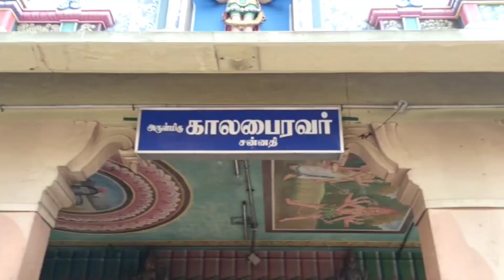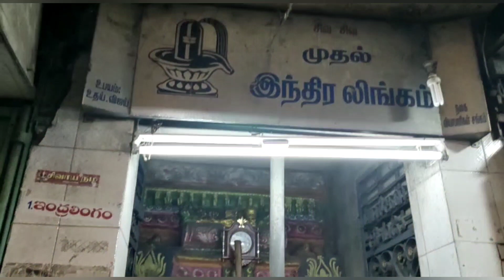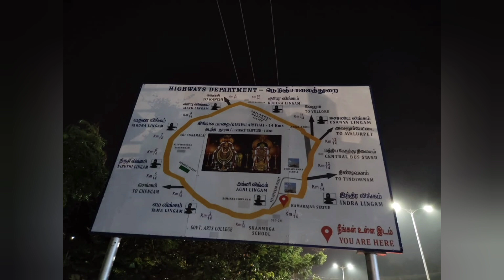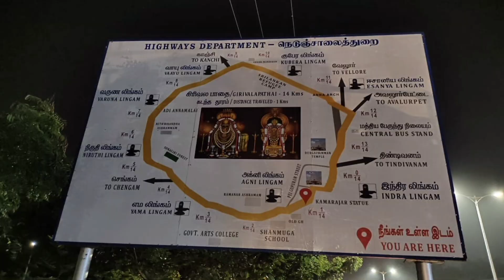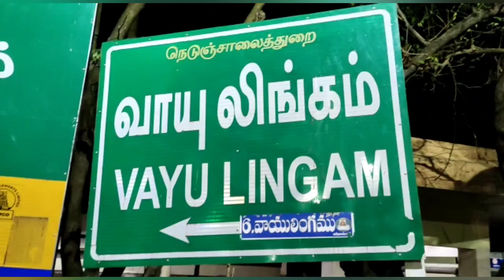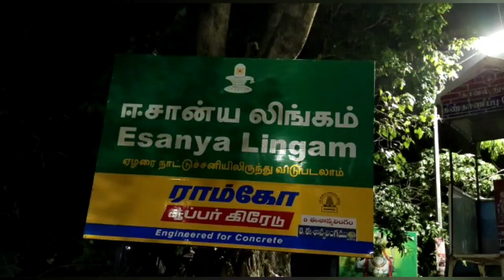Arunachalam Temple Full Tour Plan | Giri Pradakshina Full Details | Tiruvannamalai Tour | In Telugu